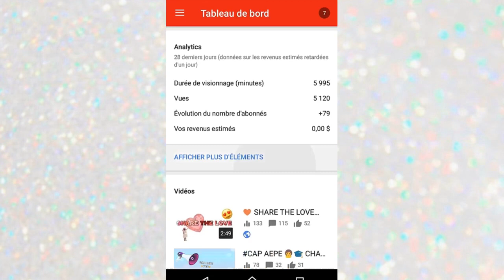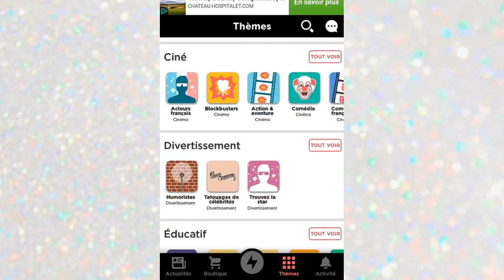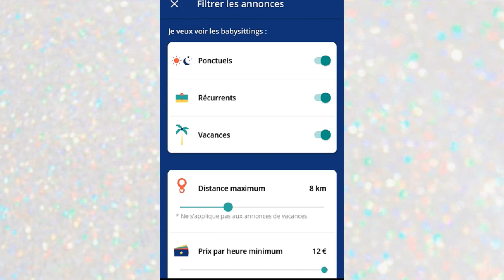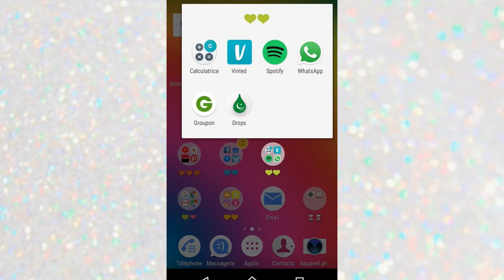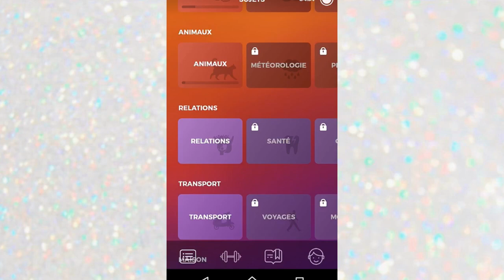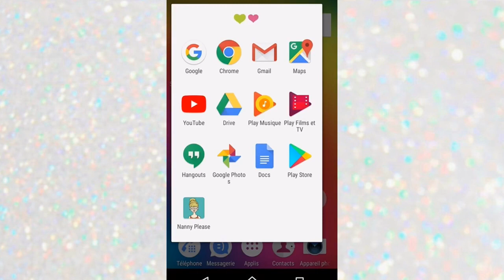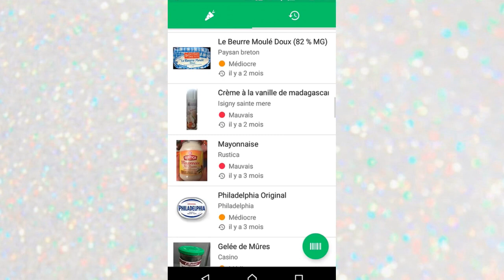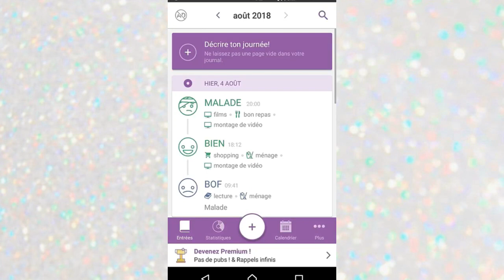ASMR 📱 WHAT’S ON MY PHONE *CHANNEL PETITE ENFANCE*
Coucou  on se retrouve dans cette vidéo asmr ou je te presente tout sur mon telephone.

  🔸Pour réviser et réussir ton  cap Aepe ⤵️⤵️

Bienvenue chez Channel petite enfance

Comment allez vous aujourd’hui?
       Je reviens dans une video asmr pour te montrer l’interieur de mon telephone.

J’espere que cette video te plaira , j’ai pris beaucoup de plaisir à la monter.

QuizUp : Priss

♣️Une vidéo chaque dimanche
          (avec des surprises dans la semaine)

mon code parrainage Shopmium  AKFHAKCJ ( gagnez un lot de kinder)

🔸🔸🔸🔸🔸🔸🔸🔸🔸🔸🔸🔸🔸🔸🔸🔸🔸🔸🔸🔸🔸🔸🔸Mes réseaux

Logiciel : Vivavideo
                 Imovie